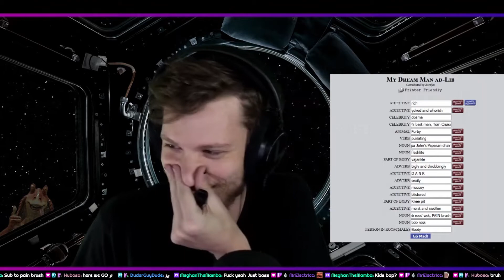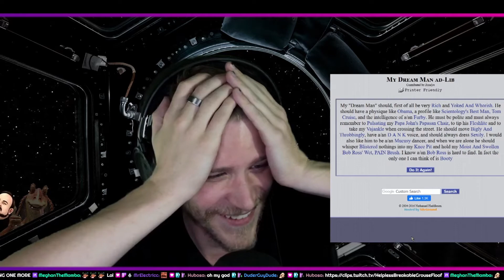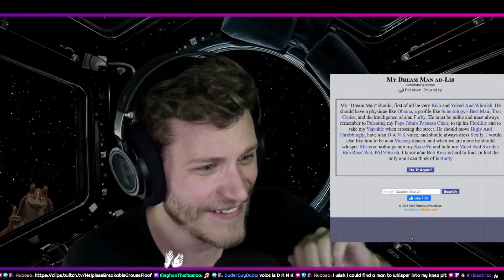Chat goes WILD playing MADLIBS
These aren't the MadLibs you grew up with. Chat delves into their subconsciousness as we play on stream.